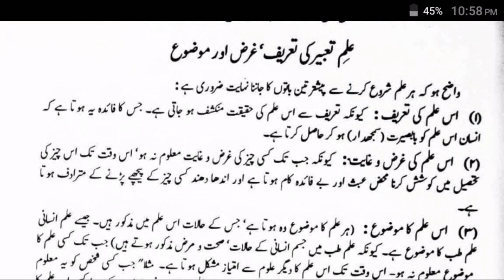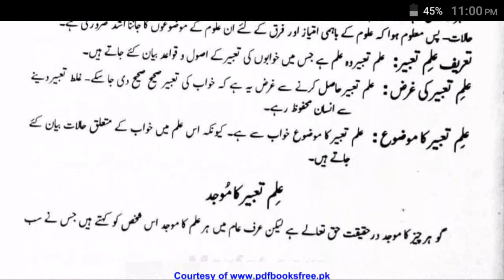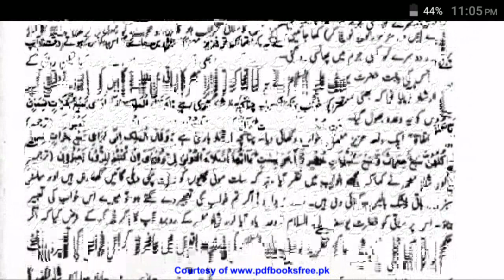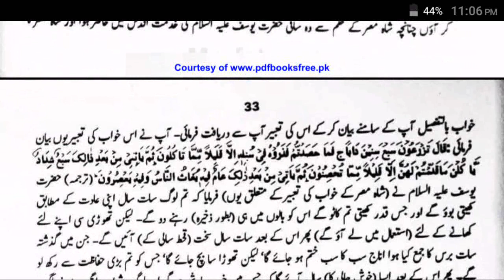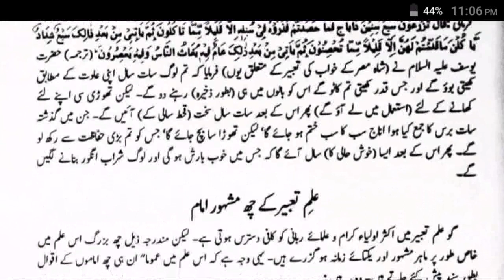khwabon ki tabeer in urdu saut ul azan ilm e tabeer ki tareef & fayeda & mauzu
khwab kisko kahte h awr uski garzo gayat kya hai
tabeer e khwab ka maujid (ijad karne wala ) kon hail?